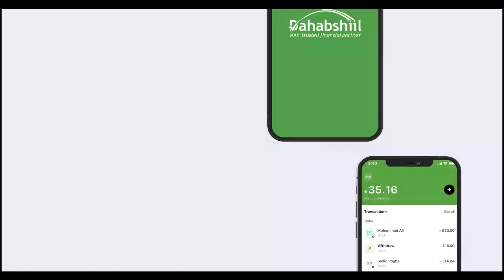NABADOON CABDI CISMAAN '' WAXAAN MADAXWEYNE DENI KA CODSANAYNA IN KURSIGA AAN CIDNA LOO XIRIN''